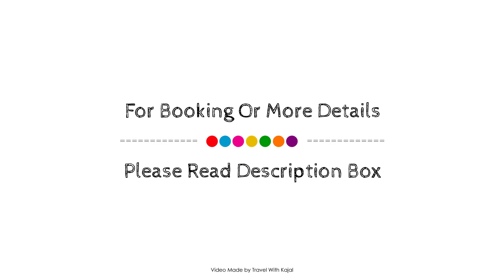Turtles Inn Hotel, Hurghada, Egypt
About Property:
Turtles Inn Hotel is a popular choice amongst travelers in Hurghada, whether exploring or just passing through. The hotel has everything you need for a comfortable stay. All the necessary facilities, including 24-hour security, daily housekeeping, fireplace, gift/souvenir shop, postal service, are at hand. Each guestroom is elegantly furnished and equipped with handy amenities. To enhance guests' stay, the hotel offers recreational facilities such as boats, wind surfing, snorkeling, surfing lessons, golf course (within 3 km). Friendly staff, great facilities and close proximity to all that Hurghada has to offer are three great reasons you should stay at Turtles Inn Hotel.
Searching For
1. Turtles Inn Hotel - Hurghada
2. Turtles Inn Hotel - Hurghada Virtual Tour
3. Turtles Inn Hotel - Hurghada Rooms
4. Turtles Inn Hotel - Hurghada Amenities
5. Turtles Inn Hotel - Hurghada Videos
6. Turtles Inn Hotel - Hurghada Offers
7. Turtles Inn Hotel - Hurghada Deals
Audio Credit:
Track Title: Reasons To Hope
Artist: Reed Mathis